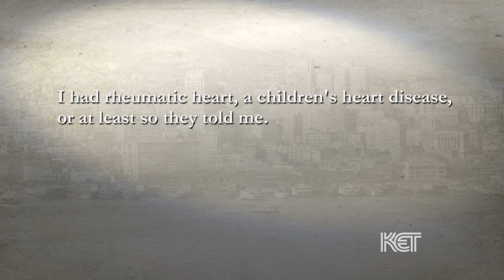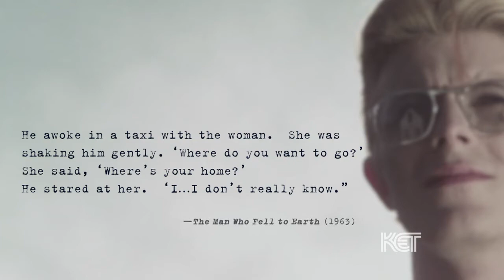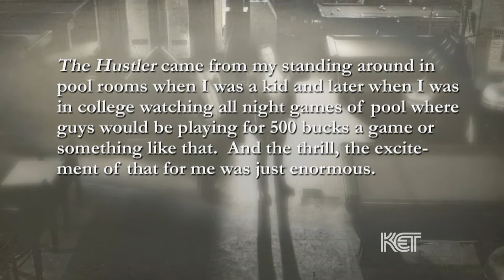A Writer's Gambit | Kentucky Life | KET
Many of our viewers may know the Kentucky writer Walter Tevis for his first novel The Hustler, which was adapted into a successful movie starring Paul Newman and Jackie Gleason in 1961.  But it wasn’t until recently that one of his last books became an international sensation……with a little help from Netflix, of course.  Let’s take a look at the author whose work was translated into one of the most popular and critically acclaimed television series of recent memory: The Queen’s Gambit.